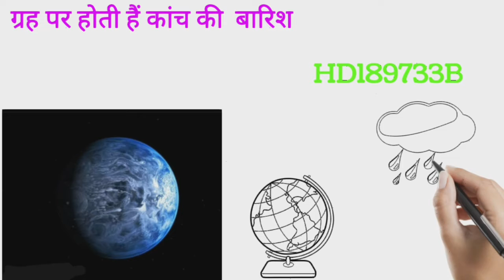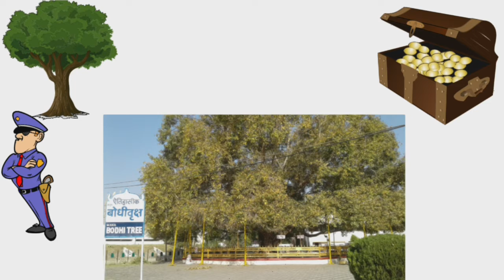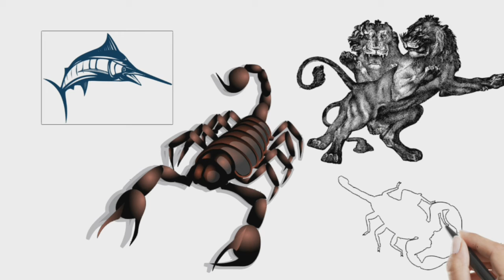interview me puche jane wale questions| facts | upsc interview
अजीबोगरीब facts | fact of the day | facts | kis grah pr hoti he kanch ki varsha | facts in hindi

0:9 - kis grah pr hoti he kanch ki varsha

0:41- ped jiski raksha krti he police

1:31- duniya ka sabse bada telescope

2:03 - asa jiv jo paida hote hi apne ma ko kha jata h .??

2:30 - aliens ka radio signal